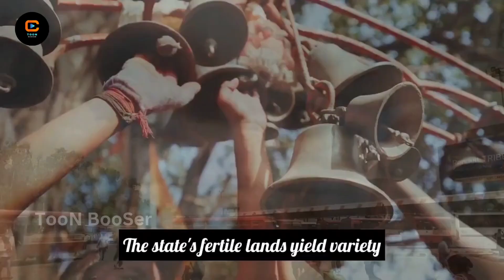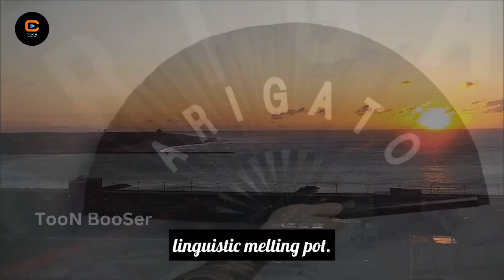Andhra Pradesh: A Tapestry of Culture, Economy, Weather, and People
Toon Booser